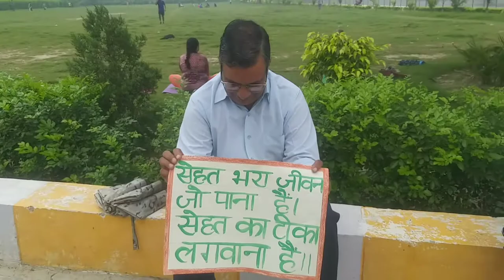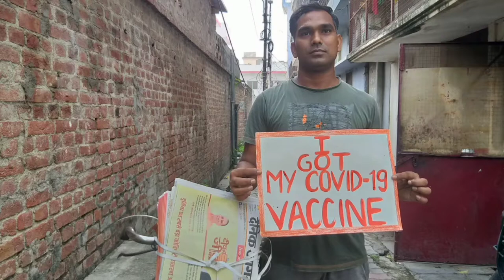jyoti kiran ratan Art/craft work(3)